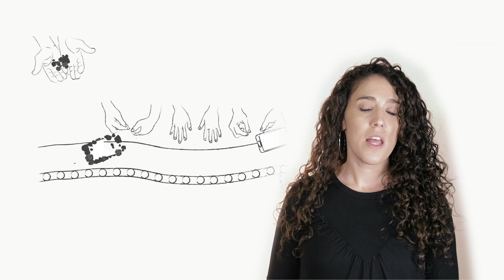Presentación ISF Castilla y León